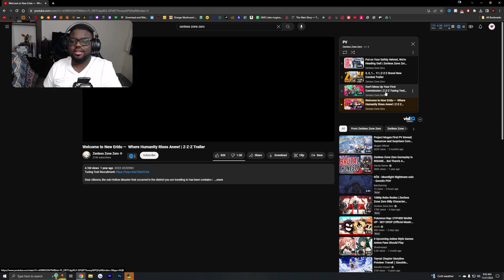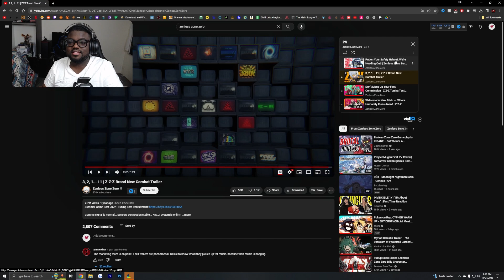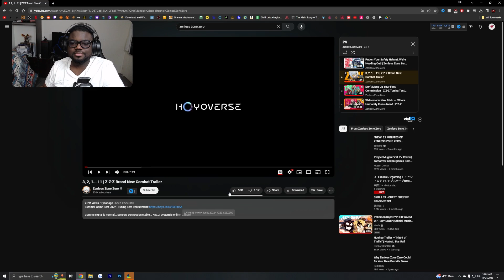Genshin Impact Fan Reacts To ALL Zenless Zone Zero Trailers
Zenless Zone Zero is the next hoyoverse game that is coming out soon. They've done games like genshin impact, honkai Star rail and many more games and I just wanted to take a look at this brand new game coming out very soon... I think.